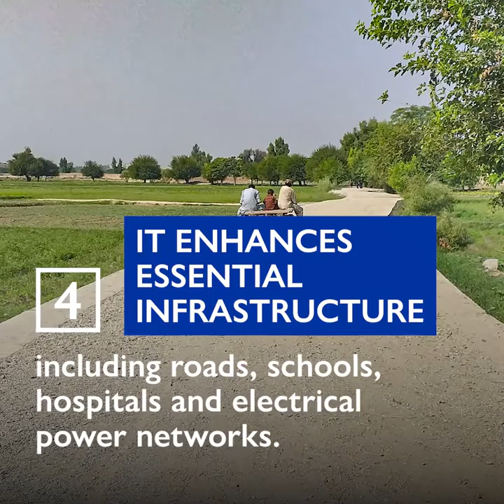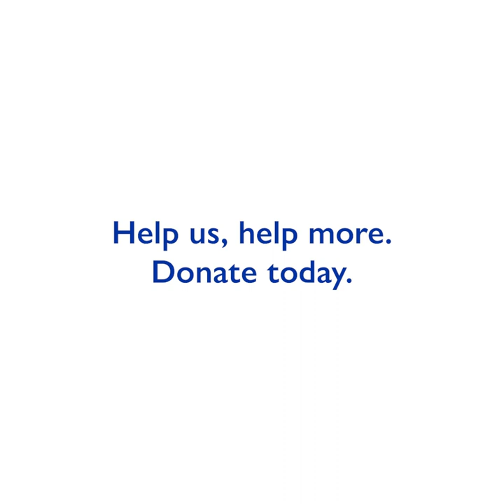6 FACTS about IOM PLACES Programme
IOM’s pioneer PLACES programme brings together the voices of displaced communities, returnees and the communities that host them with IOM’s experience and expertise to define the kind of support that is best tailored to their needs.